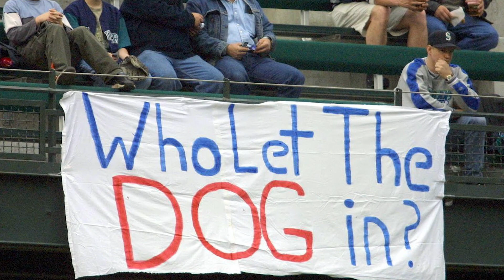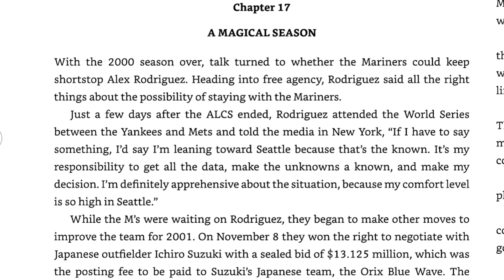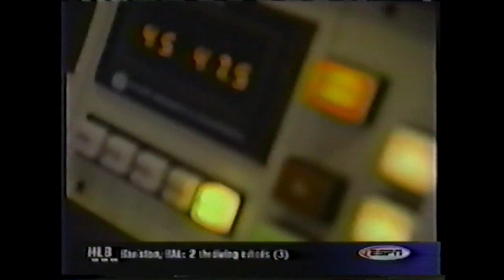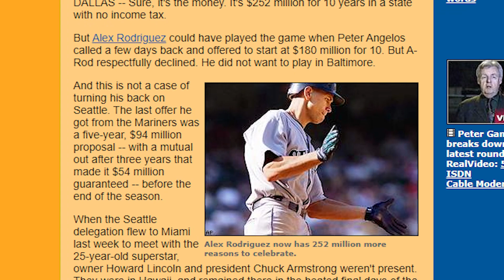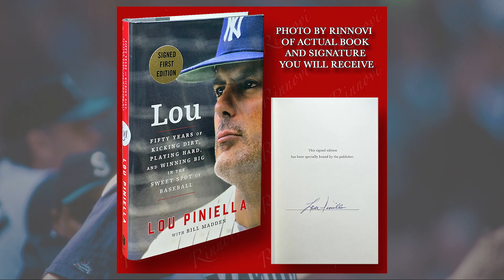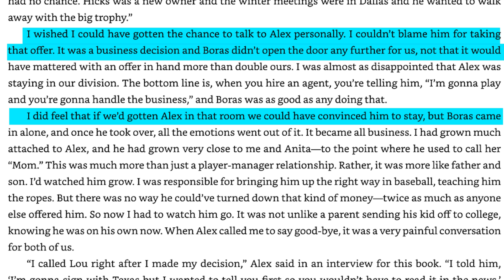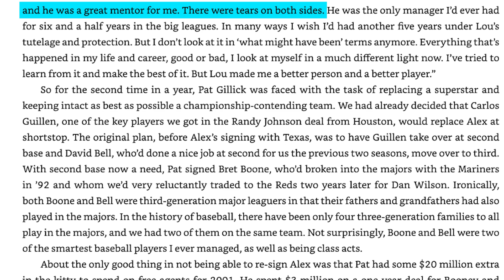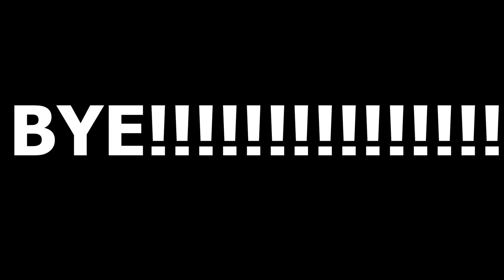The Complicated Story Of Alex Rodriguez Leaving Seattle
Here a complicated story of Alex Rodriguez leaving Seattle as the popular opinion appears to be, he's a traitor, but i am here to clear up multiple sides to the story

Youtubers noted

Books used

Shipwrecked: A Peoples' History of the Seattle Mariners

Lou: Fifty Years of Kicking Dirt, Playing Hard, and Winning Big in the Sweet Spot of Baseball

00:00 Introduction
01:49 A Rod On the Mariners
02:17 A Rod To Texas
03:09 A Rod 2000 free Agency
04:26 Popular Perspective A ROD WAS A TRAITOR
05:08 Mariners were CHEAP
06:04 A rod's Agent Scott Boras
08:46 Conclusion